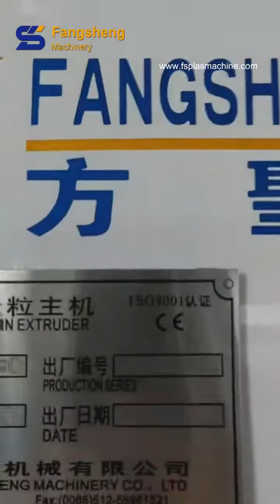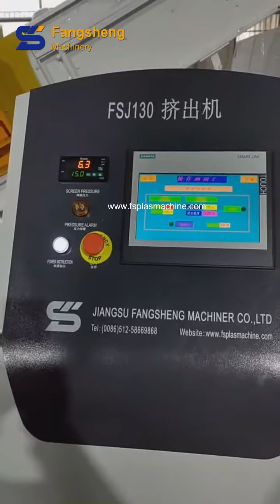China Customer's POF Film Granulator Machine Usage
This is the machine production video in our Chinese customer's factory.
The output of this machine is 600kg/h.It is designed to recycle POF film.
Fangsheng granulator machine is suitable for PE film, PP bage, BOPP film, PET bottle, HDPE bottle , POF film, nylon, fishing net, etc.